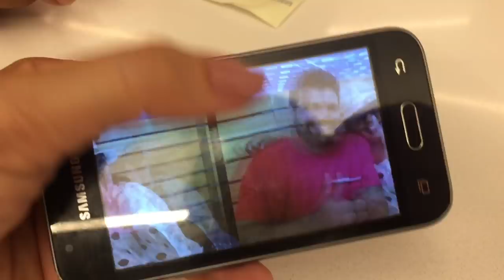MAKE PRA BATER PERNA NO CALOR - Vlog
Olá minhas lindas! Po aqui aconteceu o niver da mamis, e como vocês pedem para traze-la mais vezes, resolvi trazer vocês para passar um dia batendo perna com a gente.
Espero que gostem e muito obrigada pelo carinho de todas vocês :D

▷ OUTROS VÍDEOS